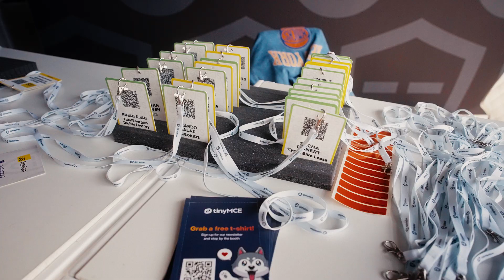JSNation 2025 Aftermovie - The Main JavaScript Conference of 2025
Hands up if you’re already missing the JSNation magic 🙋‍♀️😭

JSNation is a 2-day 2-track event focusing exclusively on JavaScript development. Discover the future of the JavaScript development ecosystem and get connected to its stellar crowd!

Join us next year in Amsterdam, or enjoy the interactive remote experience with hybrid speaker QnA, discussions rooms and online practical workshops 👉 Join the waitlist

Don't want to wait so long? Join us for JSNation US in New York this November! 🎫  👉